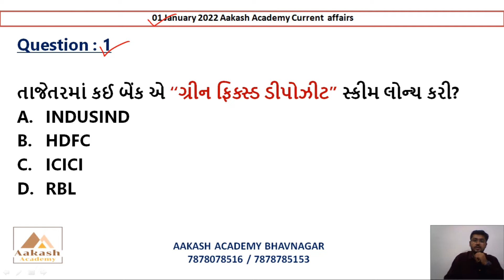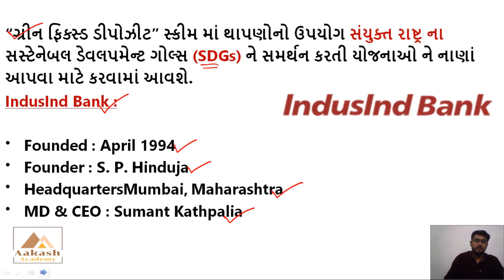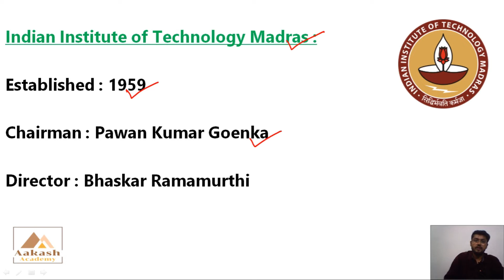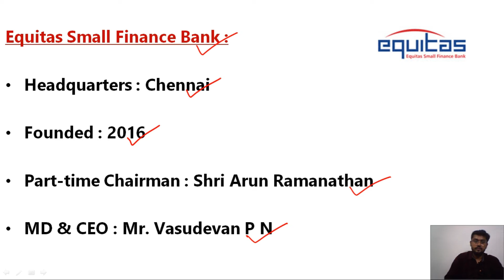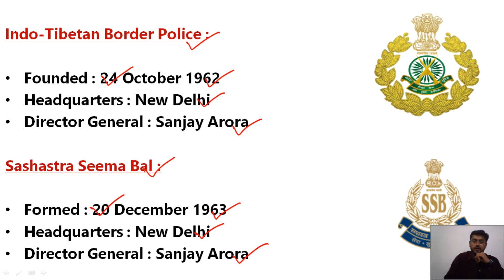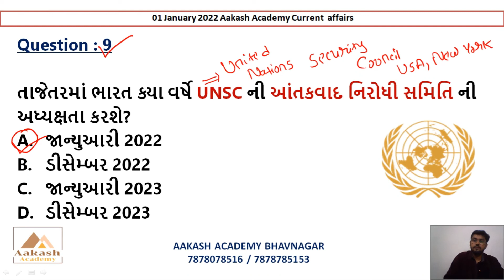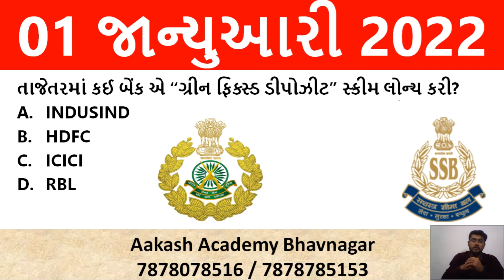01 January 2022 Current Affairs in Gujarati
01 January 2022 Current Affairs in Gujarati | Daily Current Affairs | Current Affairs In Gujarati

આ વિડીઓ માં 01 જાન્યુઆરી 2022 નું કરંટ અફેયર્સ રજુ કરેલ છે.

About this channel :

BANK PO,
SSC,
RAILWAY,
MBA,